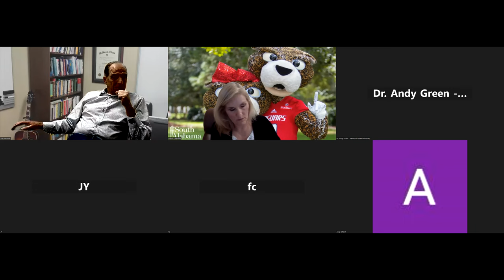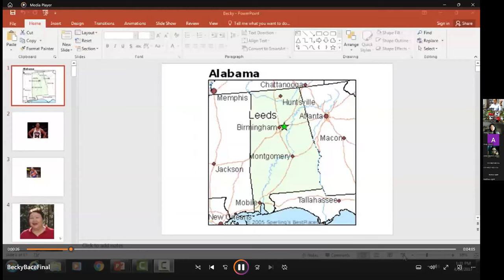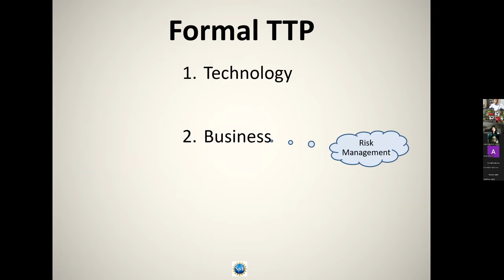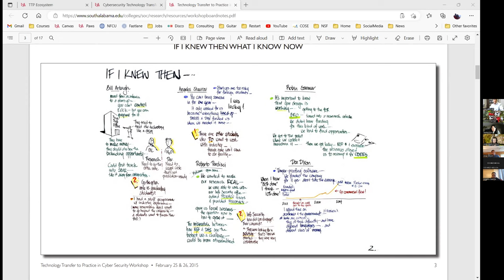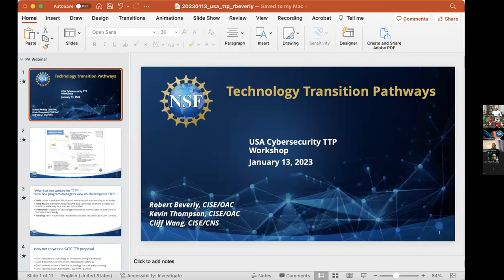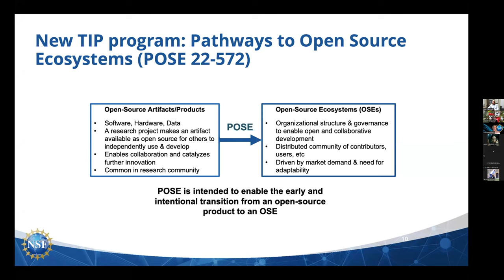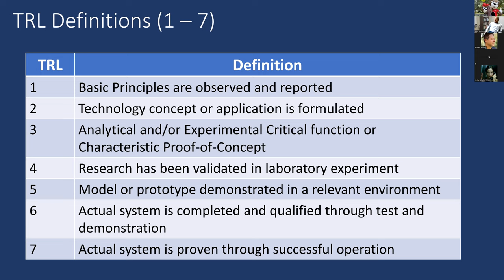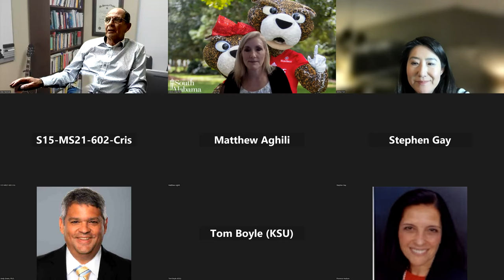2023 Trusted CI TTP Workshop, Day 1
Workshop Slides:
 * 2023 Cybersecurity TTP Workshop: TTP Introduction and Overview

 * 2023 Cybersecurity TTP Workshop: TRL Assessment and TTP Canvas

 * 2023 Cybersecurity TTP Workshop: TTP Barriers to Faculty Members

 * 2023 Cybersecurity TTP Workshop: Working with University Tech Transfer Offices